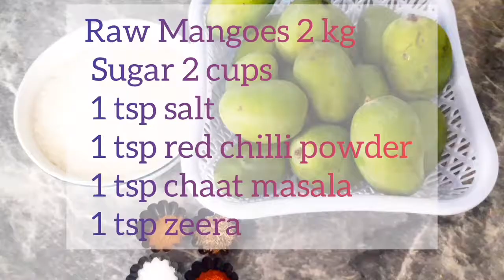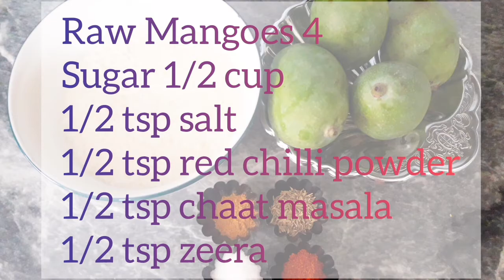Aam ki Chutney |Cuisine by Sana Khaati Meethi # Chatpati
Ingredients:
Paakki Chutney:
Raw Mangoes 2 kg
Sabat Zeera 1 tsp

Peel raw mangoes and cut them into thick slices ( Wedges).
In a wok, add mango slices and water. Boil it for 5 mins and strain.
In a pan add raw mango slices and add salt, chilli powder, chaat masala and sugar. Mix it well and add 2 cups of water.
Cook on medium flame until sugar syrup is one string consistency thick.
It can be store for 2 weeks in refrigerator.

Chutney no 2:

Raw mangoes 4
1/2 cup sugar

In a blender jug, add mango cubes and all other ingredients mentioned above and add  half cup water.
Blend it well.
It can be store for 3-4 days in refrigerator.

Musician: @iksonmusic